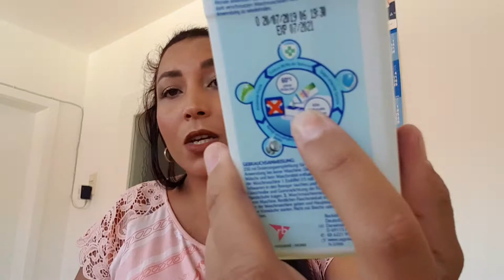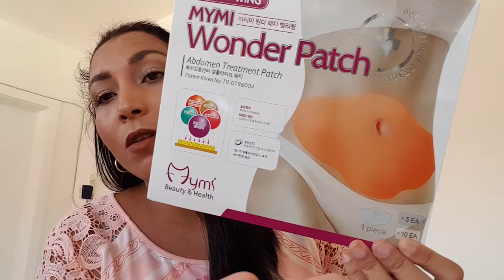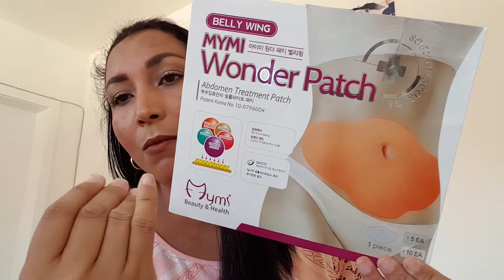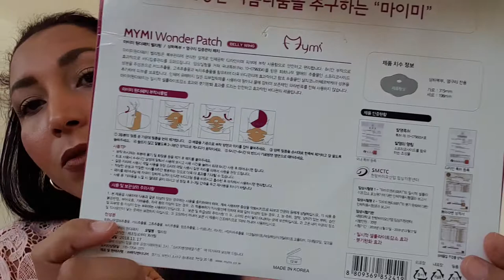Productos terminados deutsch. Katia Bernal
No olvides suscribirte al canal es totalmente gratuito y compartir en tus redes sociales para que esta familia siga creciendo pincha en la campana para que YouTube te notifique cada vez que suba un video nuevo que dios los bendiga siempre saludos